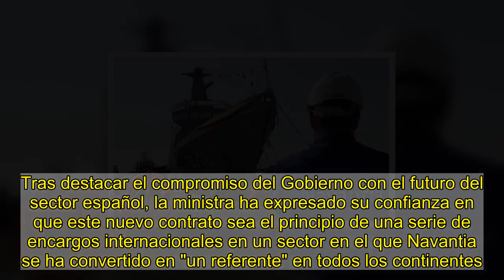La ministra Montero anuncia un contrato de Navantia para construir un patrullero para la Marina Real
EFE   La ministra de Hacienda, María Jesús Montero, ha anunciado este viernes que Navantia ha obtenido un contrato para construir un patrullero de altura para la Marina Real marroquí.  Este contrato, que se llevara a cabo en el astillero de Navantia de San Fernando (Cádiz), supondrá un millón de horas de trabajo y unos 250 empleos durante tres años y medio, según ha explicado la ministra en rueda de prensa, donde ha estado acompañada de la presidenta de Navantia, Belén Gualda. Tras destacar el compromiso del Gobierno con el futuro del sector español, la ministra ha expresado su confianza en que este nuevo contrato sea el principio de una serie de encargos internacionales en un sector en el que Navantia se ha convertido en "un referente" en todos los continentes.